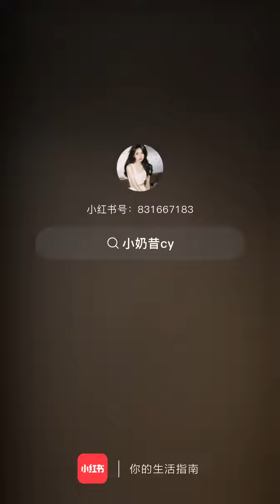《16.03.2023》Thành Nghị Trên Phim Trùong Anh Hùng Chí